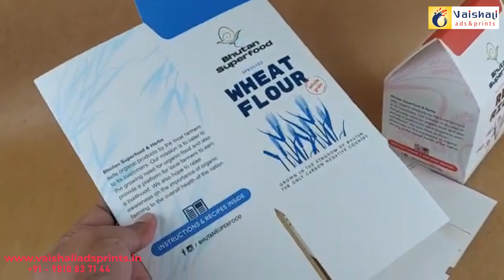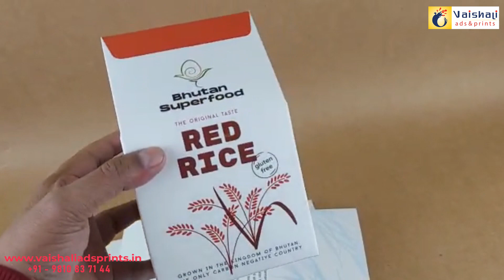Pyramid Shaped 500 gm CTC Tea Box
Paper : 300 gsm SBS Paper Board
Matte Finish Laminated with Spot UV

Made By
Vaishali Ads & Prints
140, DSIDC Shed, Okhla Industrial Area, Phase-1, New Delhi- 110020

GSTIN: 07AIWPA1628G1ZA